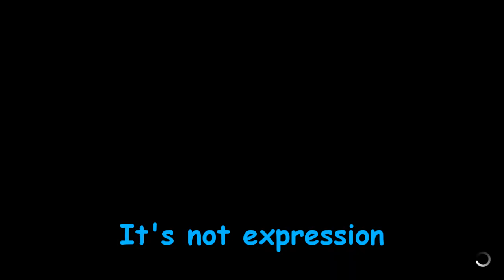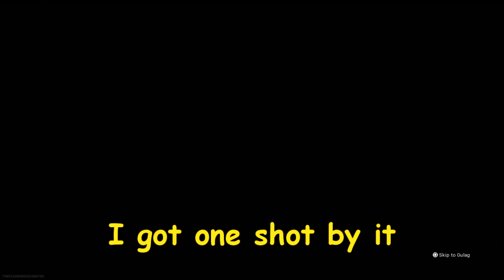Chief Of Carnage (Call Of Duty Modern Warfare Funny Moments)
I focus on mainly gaming videos with a comedy twist added to them. I mainly play with my friends for group gaming and funny moments. So if thats something you enjoy, this is a channel you may like to watch.